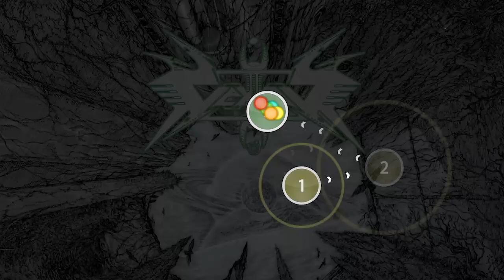osu! featured artist: Vektor